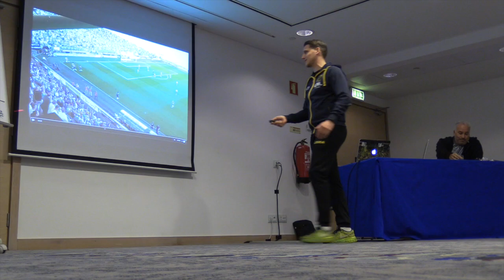Dag 5 van NAC in Vilamoura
Dag 5 van NAC in Vilamoura was er één zoals alle anderen. De Business Club bracht een bezoek aan de training en kreeg een kijkje achter de schermen met een uitgebreide uitleg over de video-analyse bij NAC.

De dag werd afgesloten met een elf tegen elf, waarin Thomas Agyepong weer voor het eerst meedeed.

Wij zijn NAC! 💛🖤

Volg je ons al op onze overige social media?